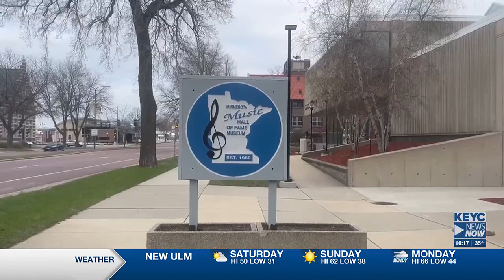Minnesota music in the air at the Hall of Fame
The night was full of excitement as friends, families, and fans showed up to support the artists being honored.